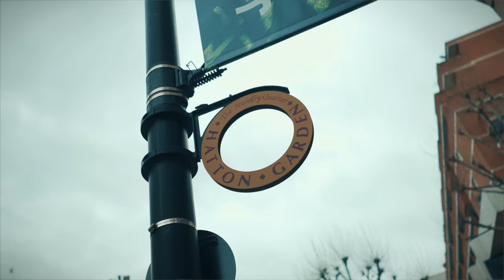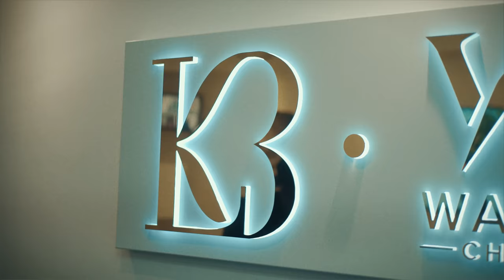Hustl3hard x 365 - 4:30 [Music Video] | GRM Daily